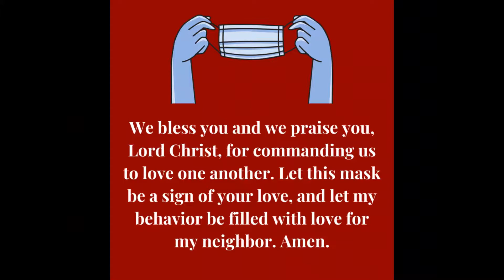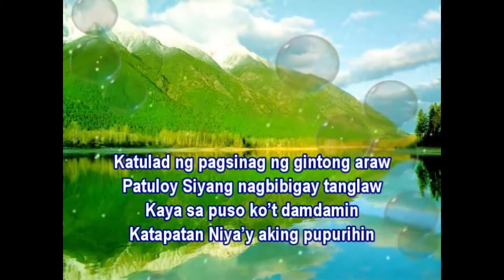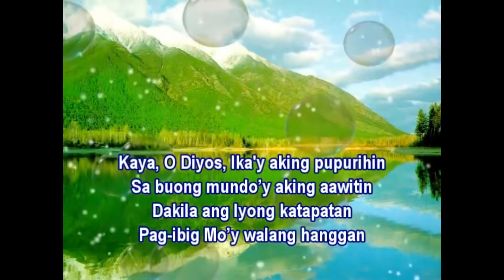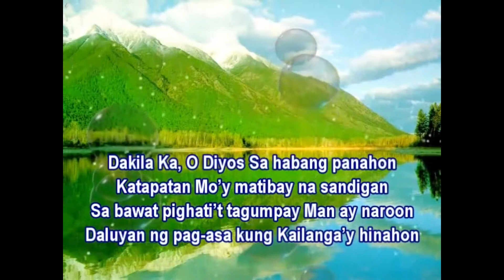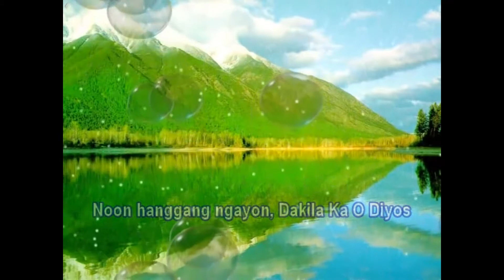07262020 Filipino Worship - Saint Matthew's Church Glendale California